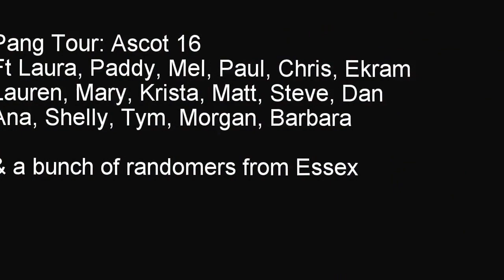Royal Ascot June 2016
Pang Tours presents: Ascot with a bunch of friends.

Lame Drivers: Frozen Egg
Revolution Void: How Exciting